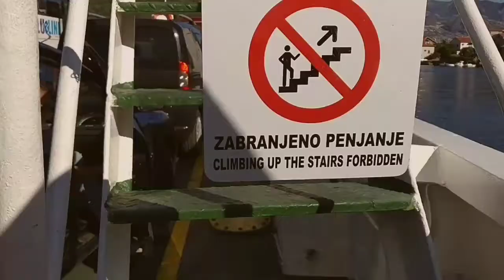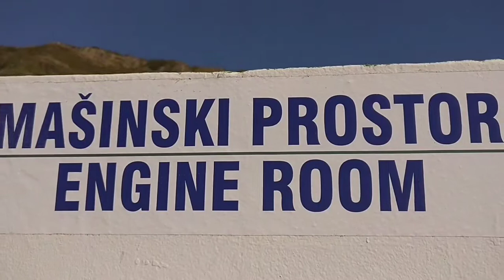Lepetane to Kamenari Ferry | Visiting Montenegro